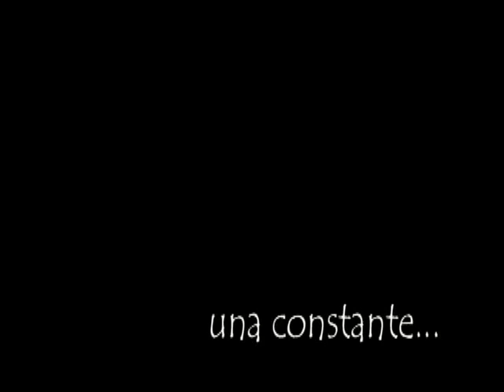Tropa de Baco (desenchufado) - CONSTANTE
Concierto acústico realizado por la banda en Tegucigalpa Honduras bar LA CARAMBA 2009